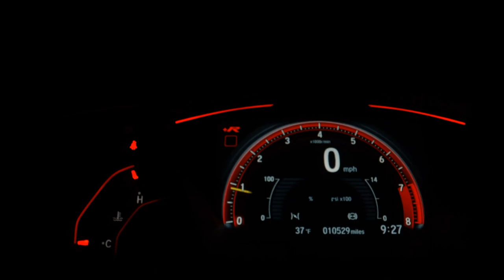CHEVROLET SPIN - 2016 - Santo André/SP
VARÃO MULTIMARCAS !!!

Dados do Veículo
Veículo: CHEVROLET / SPIN 1.8 ACTIV 8V
Ano: 2016/2016
Combustível: FLEX
Portas: 4 PORTAS
Câmbio: Automático
Cor: BRANCA
KM: 85.825

✅ Air Bag
✅ Alarme
✅ Ar Condicionado
✅ Ar Quente
✅ CD Player
✅ Computador de Bordo
✅ Desembaçador Traseiro
✅ Direção Hidráulica
✅ DVD Player
✅ Freio ABS
✅ Rádio
✅ Rádio e MP3
✅ Retrovisores Elétricos
✅ Rodas de Liga Leve
✅ Travas Elétricas
✅ Vidros Elétricos
✅ Volante com Regulagem de Altura
✅ Limpador Traseiro
✅ Kit Multimídia
✅ Trio Elétrico
✅ Farol de Neblina
✅ Entrada USB
✅ Controle de Som no Volante
✅ Bluetooth
✅ Porta Copos
✅ Trava Elétrica Central
✅ Direção Elétrica
✅ Engate
✅ 7 Lugares
✅ Rádio USB
✅ Som Original